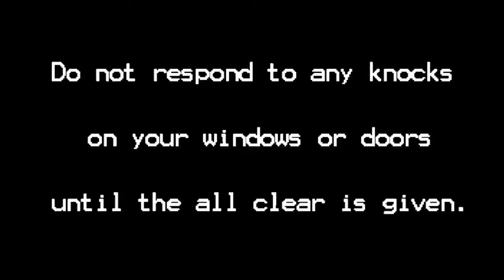Paper Cuts | Ep 16 | Kathe Koja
Paper Cuts LIVE! Episode 16

Conversation with author of THE CIPHER, BAD BRAINS, VELOCITIES, DARK FACTORY, and more Kathe Koja!